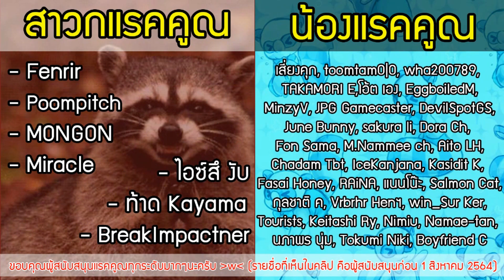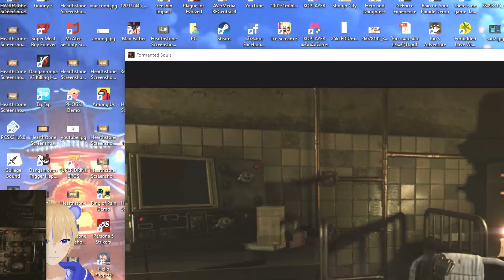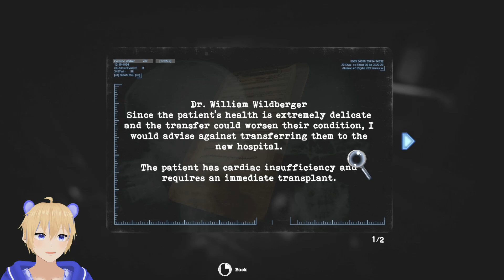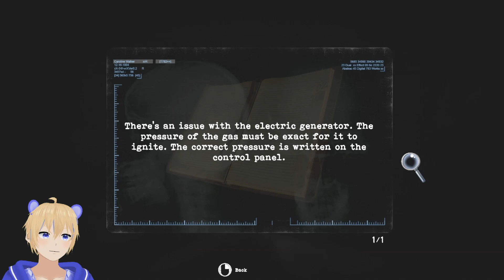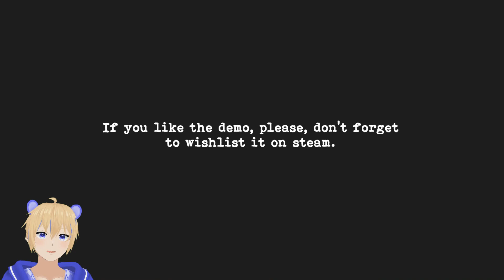สาวสวยล่าท้าผี! วิญญาณสยอง ทรมานใจ~ Torment Soul [Demo]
เกมสยองขวัญใหม่ สไตล์มุมกล้องกึ่งวงจรปิดแนว Resident Evil ภาคเก่าๆ ผสมกับอารมณ์เกม Clock Tower / Fatal Frame / Silent Hill เข้าด้วยกันเป็นเกมสุดน่ากลัวนี้! เรื่องราวของหญิงสาวที่ได้รับจดหมายให้ไปที่โรงพยาบาลผีสิงแห่งหนึ่ง จากภาพถ่ายภาพเดียว ที่ติดตาและติดอยู่ในหัว จนเธอจำเป็นต้องมาที่นี่ ก่อนจะถูกตีหัวสลบ และควักดวงตาไป!? เธอต้องเอาตัวรอดจากที่นี่ พร้อมกับค่อยๆไขความลับของสถานที่กับภาพที่ได้รับมาให้ได้...

สนใจเกมนี้ ทดลองเล่น Demo ด้วยตัวเอง และรอซื้อตัวเต็มได้ที่.